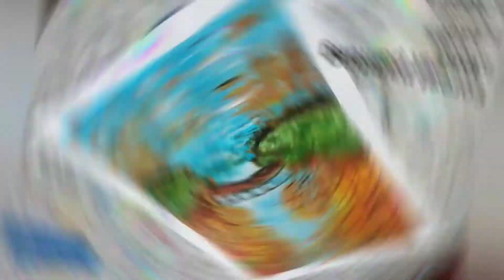Promo | short video | ♥heart clouds painting | arcylic painting photos | MY DREAM ART family ❤️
Assalamualaikum vrh sis nd bro 😊
Tqsss for watching guyss... 😊

Heart shaped cloud
Heart shaped cloud
Heart shaped clouds in the sky
Heart shaped clouds meaning
Heart in the clouds meaning
Heart cloud PNG
Heart shaped cloud images
Image of Heart cloud Quotes
Heart clouds drawing
Heart shaped cloud PNG
Heart shaped cloud Quotes
Heart clouds wallpaper
Heart cloud Sunset
Heart clouds wallpaper
Heart cloud real
Heart shaped cloud
Heart clouds drawing
Heart cloud images
What should a beginner paint?
Which paper is best for acrylic painting?
How do you start acrylic paint on paper?
How do you start off acrylic painting?
Simple painting ideas for beginners
Cute Easy Paintings On Canvas
Cute Painting Ideas Easy
Easy acrylic painting ideas for beginners on canvas
What are the easiest things to paint?
What are some fun things to paint on?
What is the easiest medium to paint with?
Things to paint easy
Cool things to Paint easy
Fun things to paint easy
Watercolour sky wash
Painting dramatic skies in watercolour
Watercolor sky sunset
Watercolor sky night
Best watercolor blue for sky
Watercolor sky easy
Sky watercolor painting easy
Colourful paintings abstract
Colourful painting Ideas
Colourful Paintings Easy
Colourful paintings by famous artists
Colourful painting images
Image of Colourful drawing
Colourful drawing
Colourful Paintings of Nature
Simple colourful Paintings
Colourful painting background
Colourful painting Quotes
Easy Paintings
Easy Paintings to draw
Painting ideas on paper
Easy paper painting ideas for beginners
9 easy painting ideas for Beginners
Acrylic painting tutorial for beginners easy step by step
What is a good beginner acrylic paint?
Is acrylic painting easy?
How do you paint a simple landscape with acrylics?
Do you wet the brush before using acrylic paint?
How should a beginner paint landscape?
What are the best brushes for acrylic painting?
What do I need for acrylic painting?
How do you start acrylic painting?
Do I need to varnish my acrylic painting?
How do I start painting for beginners?
Forest painting easy
Forest painting tutorial
How to paint a forest background
Acrylic painting tutorial
Canvas painting for beginners acrylic
azrin:
How do beginners paint mountains?
How do you paint good mountains?
How do you paint a mountain scene in acrylic?
How do you paint clouds over mountains?
How do you paint clouds in Sunset acrylic?
How do beginners paint sunsets?
How do you paint a colorful cloud?
How do you draw a cloud in a sunset?
How do you paint a mountain sunset?
What to paint when you don't know what to paint?
How do you draw a sunset?
Should you learn to draw before painting?
What is a good thing to paint?
Is it better to paint with acrylic or oil?
How do you get painting ideas?
How do you practice acrylic painting?
Evening Landscape
Landscape oil paintings
Mountain paintings by famous artists
Mountain painting easy
Mountain Painting Abstract
Mountain landscape painting
Mountain painting black and white
Mountain Painting Night
Famous Mountain paintings
Mountain painting Acrylic